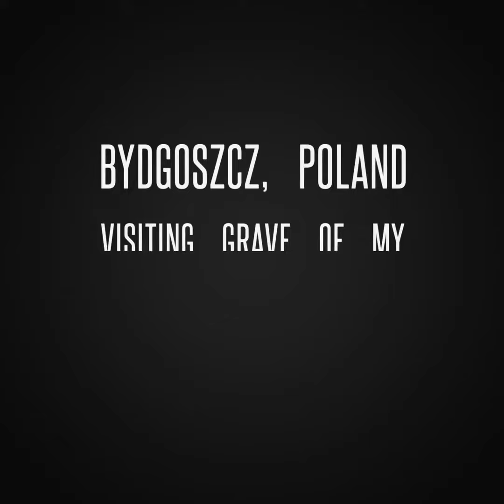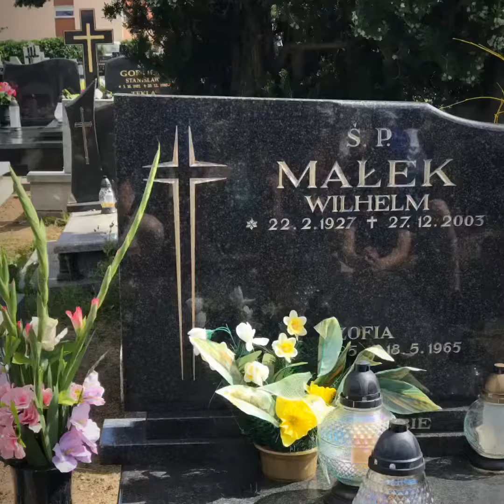Bydgoszcz, Poland visiting family graves.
Every time we go to Poland we always ensure that we light candles and bring some flowers to graves of family members that are no longer with us.